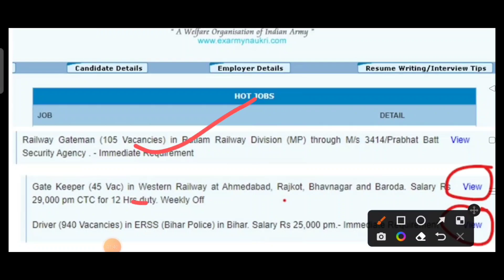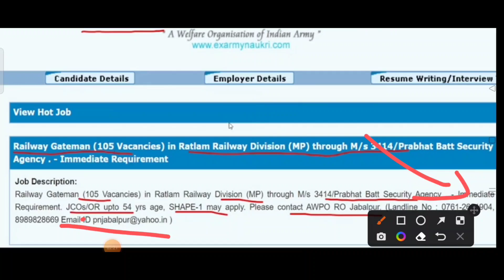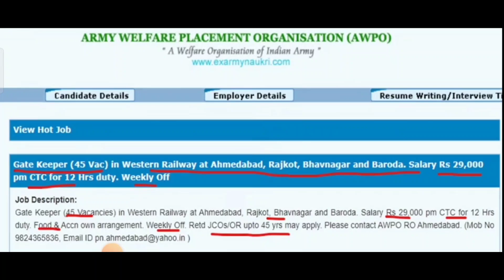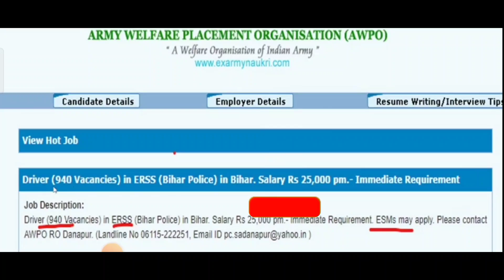indian Railway मैं आई भूतपूर्व सैनिक की 100% कोटा रिजर्व भर्ती 2022 ( All ORs / NCOs / JCOs )ESM JOB